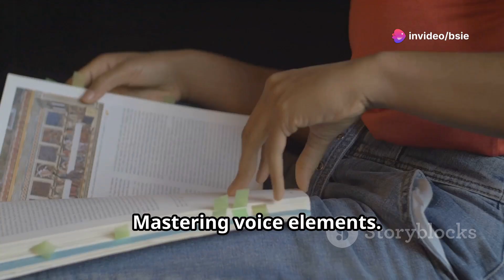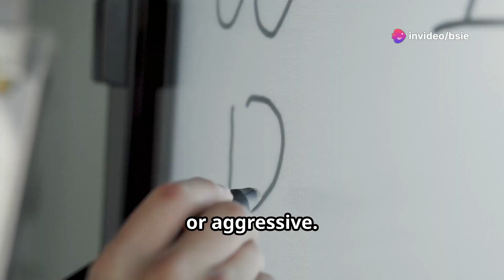Smart, Not Loud: How to Get Noticed at Work for All the Right Reasons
Discover how to thrive as an introvert in a world that celebrates loudness with our comprehensive guide! This video delves into the dynamics of Quiet Cultures and the power of humility. Learn to contrast traditional self-promotion with a reserved approach to success, and explore strategies for leveraging your quiet strengths. We also dive into Loud Cultures, highlighting the challenges and offering tips for introverts to remain authentic while thriving.

Master the art of active listening, acknowledging others, and presenting your thoughts persuasively. Build strong relationships and network effectively, all while maintaining a confident tone and advocating for yourself assertively yet gracefully.

OUTLINE:
00:00:00
Introduction to Smart, Not Loud

00:00:15
Understanding the 'Loud Culture'

00:00:40
The 4A Framework for Effective Communication

00:01:25
Building Strategic Relationships

00:01:51
Mastering Voice Elements

00:02:15
Tactful Self-Advocacy

1)This video has no negative impact.
3)It is transformative in nature.